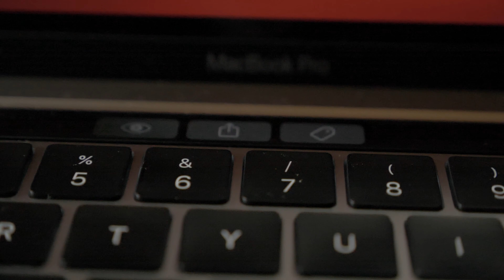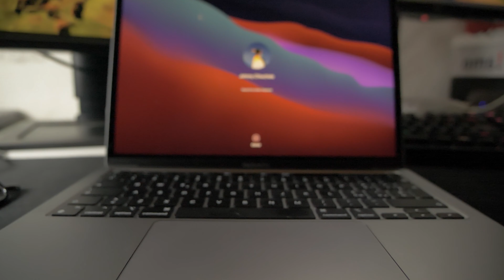Why I Returned My M1 MacBook Pro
Hey guys,

hope this kind of video is not too boring and I hope it was useful for you, this is not a video to belittle the Macbook, it's just my experience with MacOS and how I found it for working, as always hope you liked the video too, but of course YOU have to tell me in the comment, as always I'll remind you to leave a like and subscribe to this channel to support me and let me know that you like my videos,

Stay AWESOME!

I'll leave here some links that you can find usefull ;))

If you register on my link you get up to 40€ off for your next trip  😍

WHAT I USE ▼  :

◉Camera:
◉Camera Lens:
◉Microphone :
◉Mic Stand:
◉Mic Pop Filter:
◉Screen 1:
◉Screen 2:
◉Best Gaming Mouse:
◉Keyboard:
US:

My PC ▼ :
◉Case: